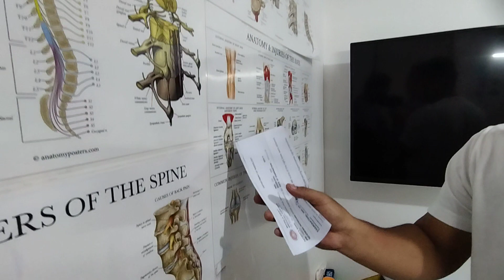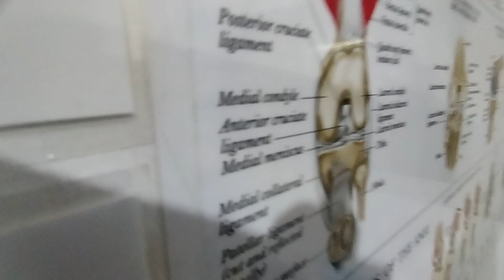🦵👉 TWISTED KNEE PROBLEM 😱😱 ayus na agad after treatment KY master